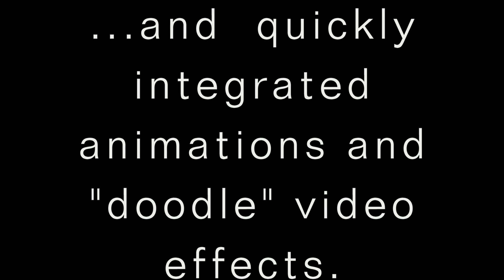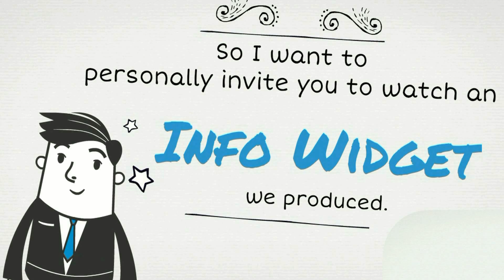Info Widget Sample Video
90 second sample Info Widget. We employ multiple techniques to make the Info Widget video express the desired message -- "one-to-one" interviews, explosive and robust animations, doodle style cartooning and animations. and audio applications that complete the video and it's desired results.